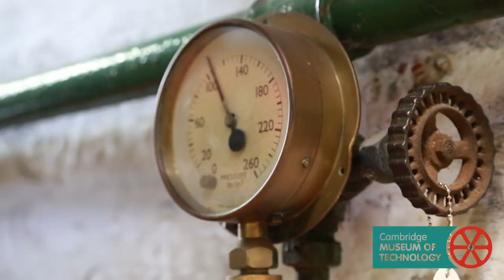Back In Steam: meet our volunteers – Chris Webb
Discover astounding inventions (and our volunteers) at Cambridge Museum of Technology during OpenCambridge (9 – 18 Sept 2022) and beyond!

Chris Webb, a museum volunteer whose contributions span four decades, explains what it means to get the museum back in steam.

Inspired? We have a volunteer role for you!

Interview, videography and photography by The Willcox Collective, commissioned by Cambridge Museum of Technology
Additional videography by Mike Jesky and David Hotchkin for the Museum.
Series producer: Gordon Davies
Babcock & Wilcox boiler heated with eco-coal (majority constituents = crushed olive stones and molasses)